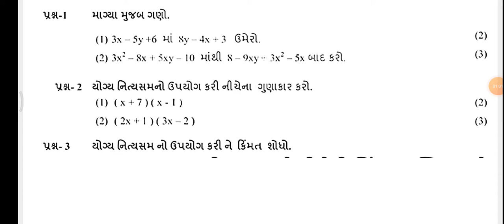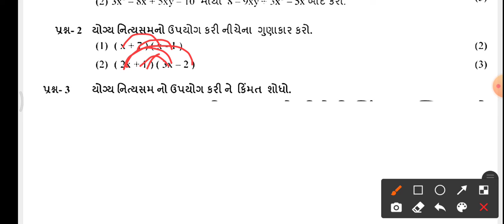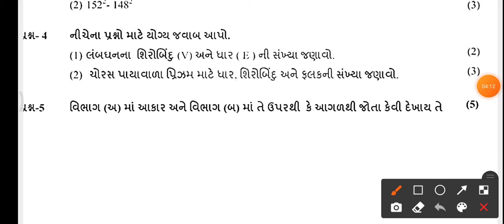December ekam kasoti Std 8 ganit paper Solution l ekam kasoti std 8 maths dec solution